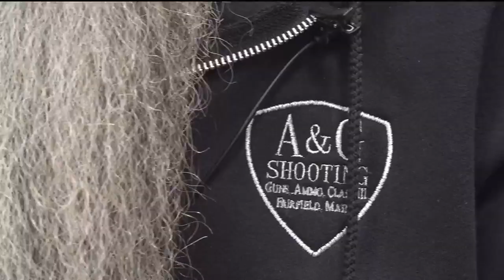Kade the Cow's last day at work